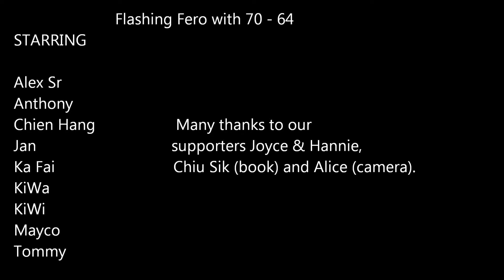Echo @ Flashing Fero 15/03/2013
KAVV 2nd Division Basketball Game